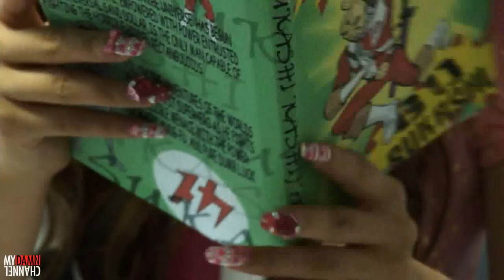Go Sukashi! - Episode #1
Welcome to the world of Go Sukashi!  The quixotic superhero who battles both the real world and the invisible one.  He's a hero that no one understands.  Oh, and he has a laser sword.